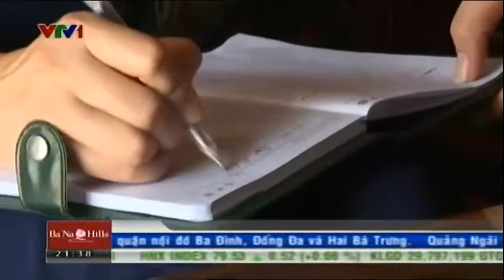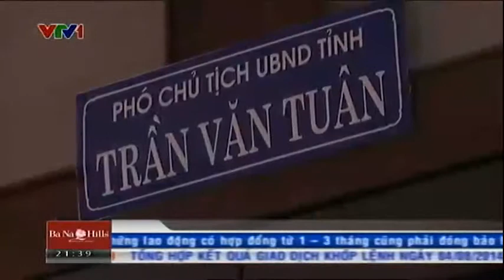Lỗ hổng trong quản lý kinh phí xây dựng nông thôn mới ở Quảng Bình